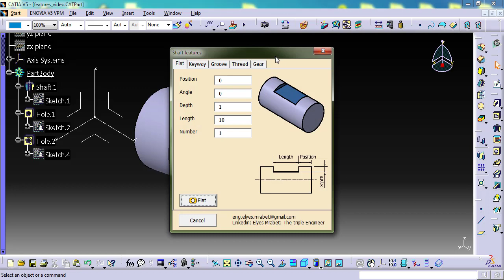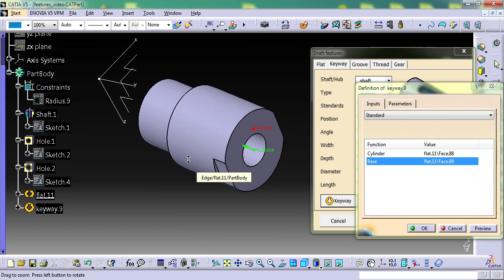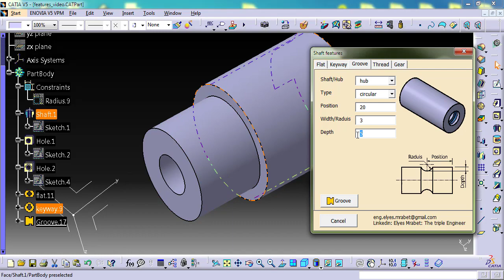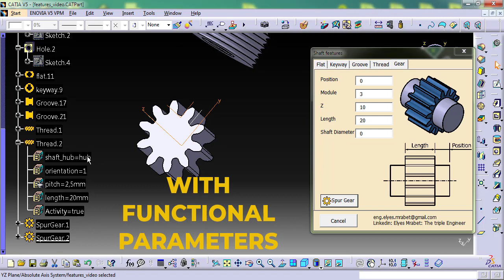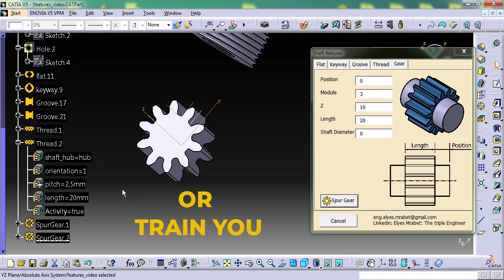Automate design features in CATIA: VBA + UDFs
A macro that generate shaft features:
Flat, Keyway, Groove, Threading and Gearing
An elegant and easy to use solution to save time in design with CATIA.